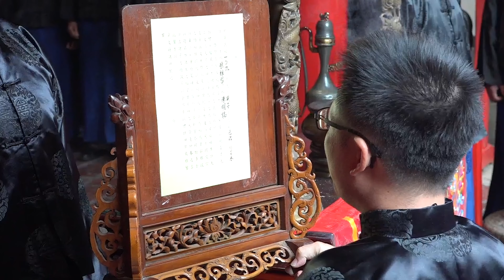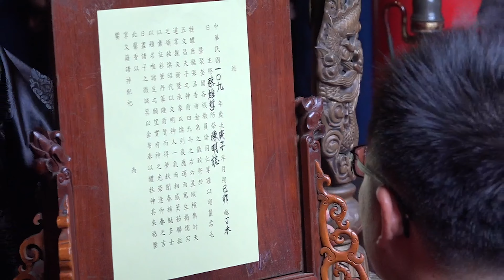109年歲次庚子年五文昌夫子暨福德正神笨港境主春季祭典 HD